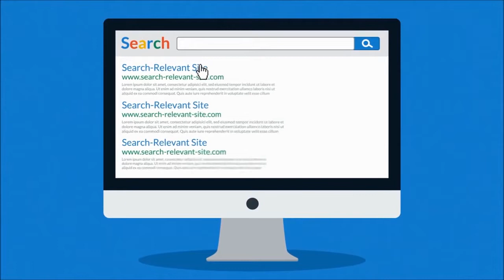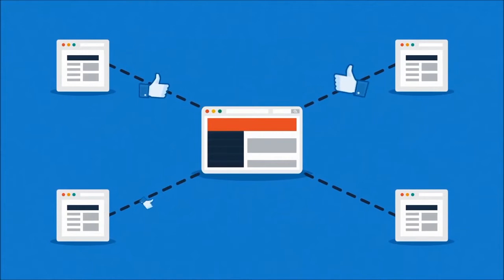SEO Blackpool Services | 📍 Lancashire Search Engine Optimisation 📍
Join FatRank today and see why we are one of the best companies for SEO Blackpool Services and Digital Marketing. Many people in Blackpool want to get help with their Search Engine Optimisation but struggle to find the right people for the right job, but with our skills being used nationally, its no wonder why we dominate Blackpool SEO.

Dan narrates some of the main points and services we offer to our customers and proves how we are different from many other SEO Sunderland companies. We make sure that your business is thriving on the digital platform to the best of its ability!

 We always aim to impress our clients and provide the best services that you can get. For anymore information, check out our blog post about this topic: